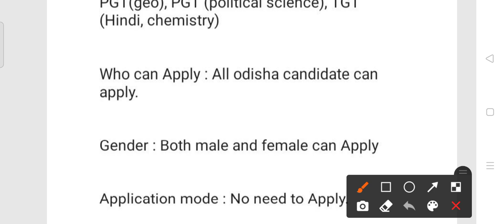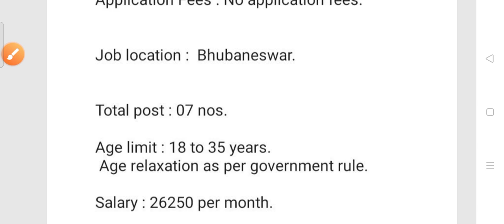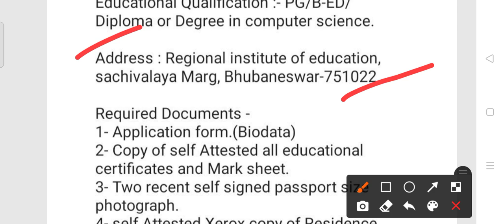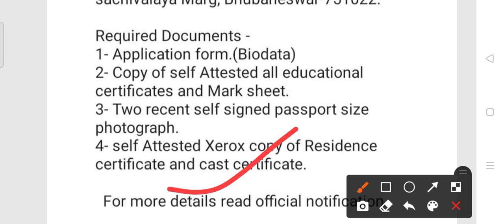Regional institute of education Recruitment 2022!! For various post !! Odisha latest job 2022!!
RIE Recruitment 2022.
For various post in odisha.
Odisha latest government job notification 2022.